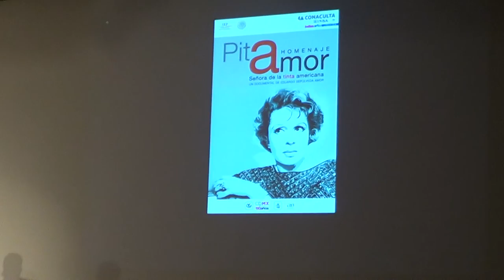HOMENAJE A PITA AMOR: SEÑORA DE LA TINTA AMERICANA #2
Homenaje a Pita Amor: Señora de la tinta americana. Un documental de Eduardo Sepúlveda Amor, estreno el martes 4 de agosto del 2015 a las 19:00 horas, en la Sala Manuel M. Ponce del Palacio de Bellas Artes. Participaron: Eduardo Vázquez Martín, Elena Poniatowska, Miguel Sabido, Andrés Torres y Eduardo Sepúlveda Amor. Moderó Edgardo Bermejo Mora.